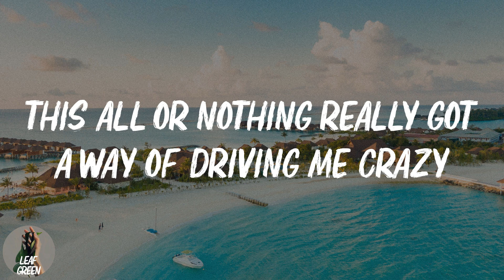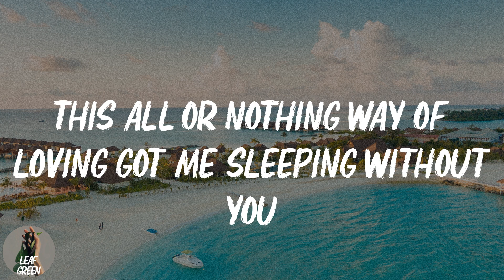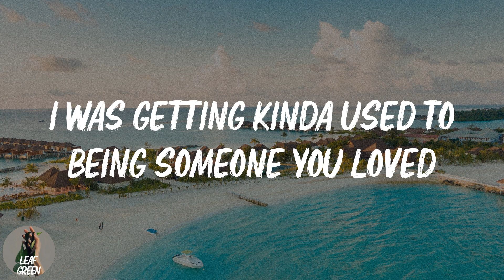Someone You Loved (Lyrics)